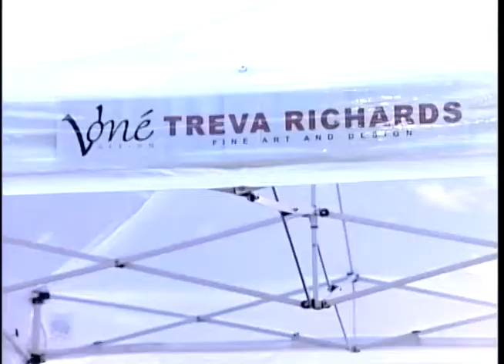Festival Finds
Reporter Justin Waldrip and videographer Juan Reyes show viewers "if you can't find it at the Germantown Festival, it doesn't exist."